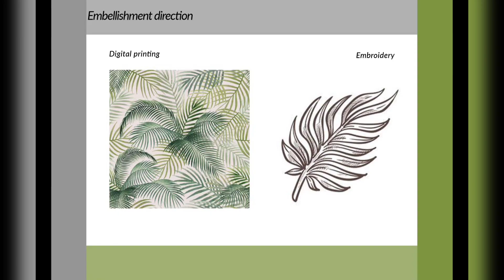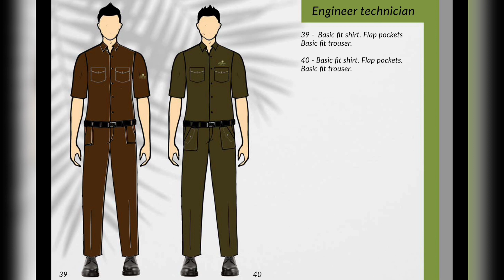Best hotel uniforms | top 10 hotel uniforms | Chiraaz Uniforms Manufacturer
chiraaz uniforms Manufacturers is best known for designing and manufacturing hotel uniforms.

we have collaborated with five start hotels in bangalore and across the south India.